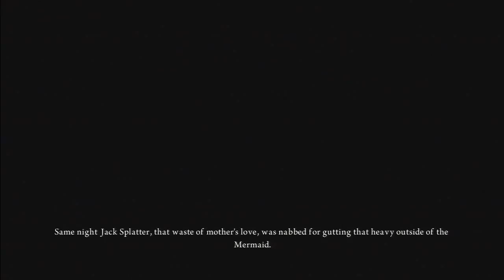Alice: Madness Returns Walkthrough Part 16 (PS3, X360, PC) 100% {Chapter 4: Cardbridge}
Alice: Madness Returns Walkthrough  Alice: Madness Returns 100% walkthrough gameplay & playthrough No commentary PS3 Xbox 360 PC American Mcgee's Alice Madness Returns New Game +